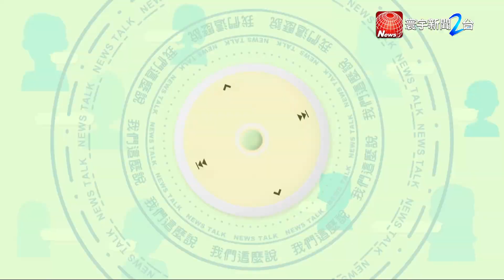柯為強盜說爆氣嗆段宜康 王世堅 : 不容小人說三道四｜我們這麼說 20190122